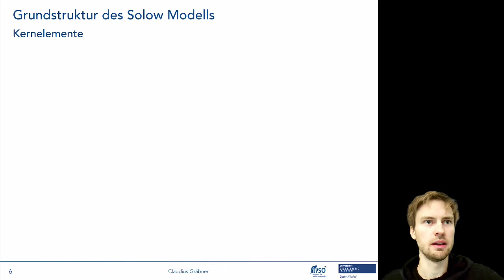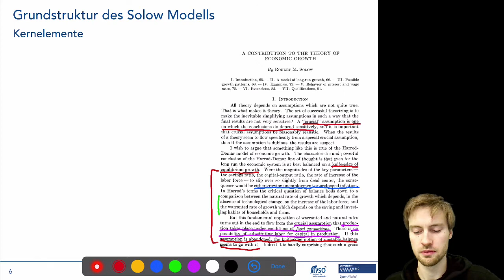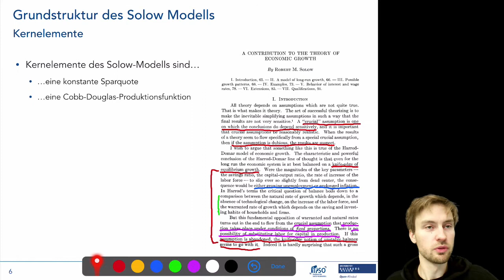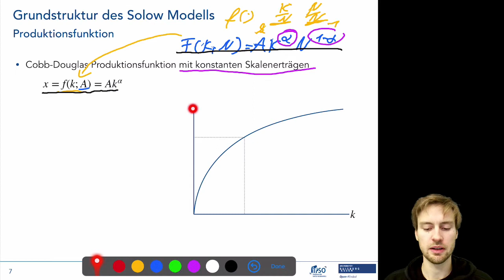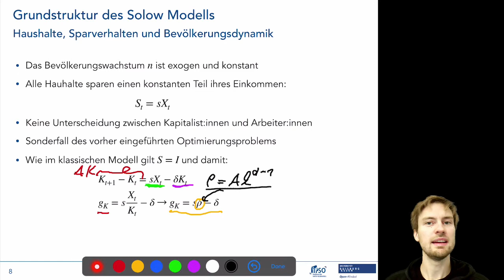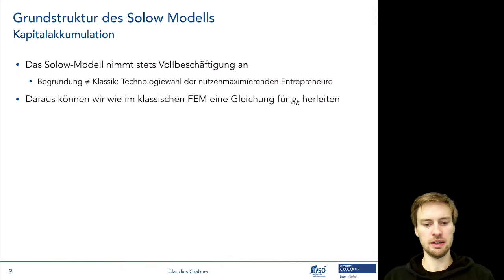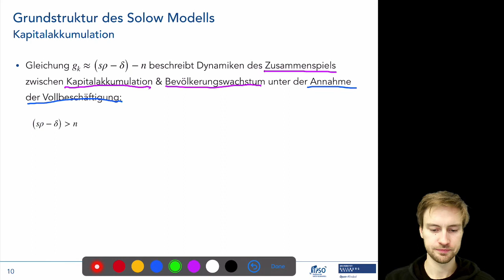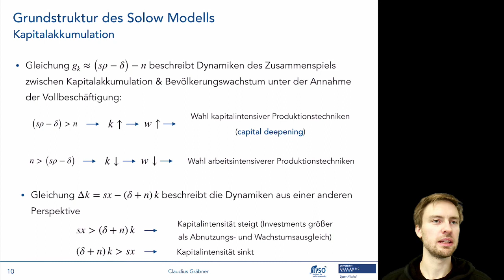Neoklassische Wachstumsmodelle 2/5: Grundstruktur Solow Modell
Dieses Video gehört zum sechsten Termin der Lehrveranstaltung “Makroökonomische Modelle: ein multi-paradigmatischer Überblick”. Informationen zur gesamten Lehrveranstaltungen finden sich auf der Kurshomepage